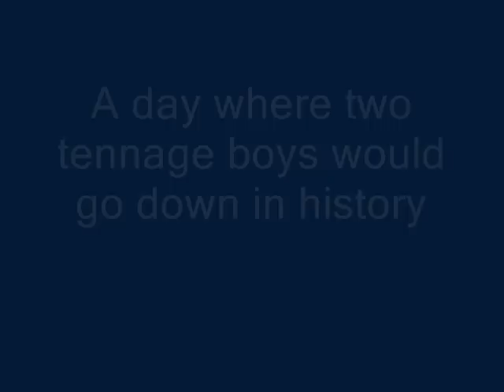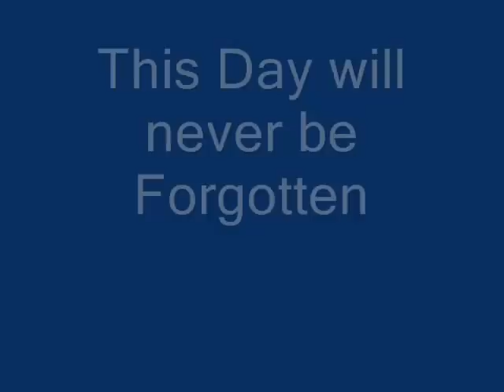Columbine Tribute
Tribute to those affected by The columbine tragedy